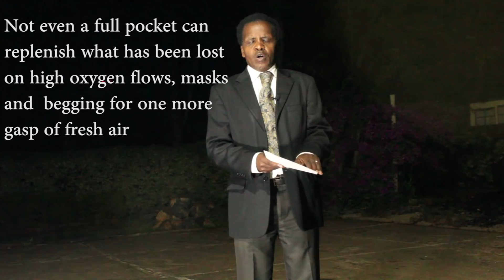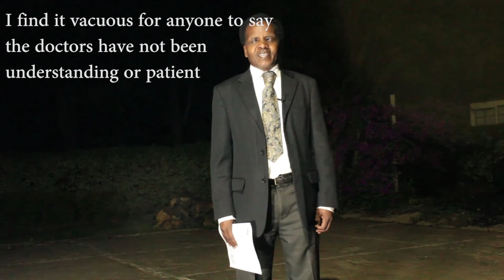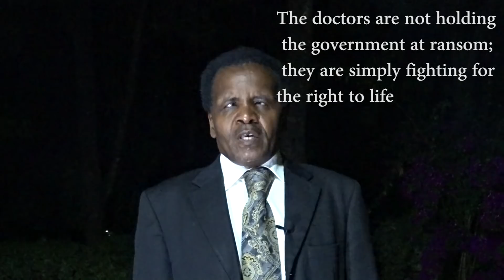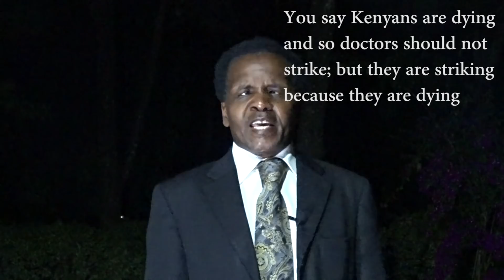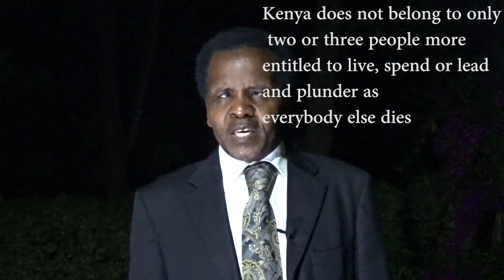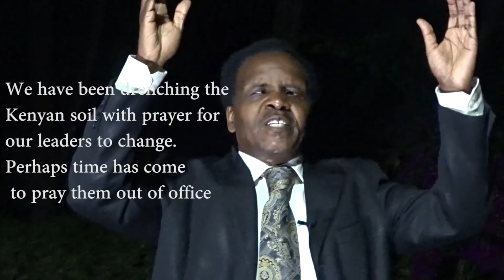PRAY KENYA'S LEADERS OUT OF OFFICE - BY REUBEN KIGAME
What have we learned from the death of Stephen Mogusu and several health workers in Kenya? Watch and hear Mogusu's last WhatsApp message and how some Kenyan leaders responded to it and the health workers' strike call.